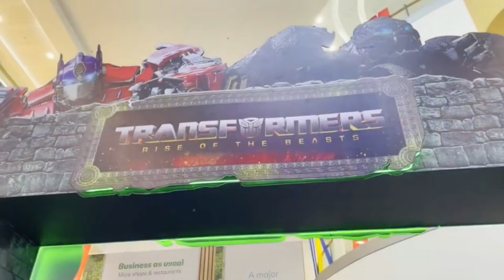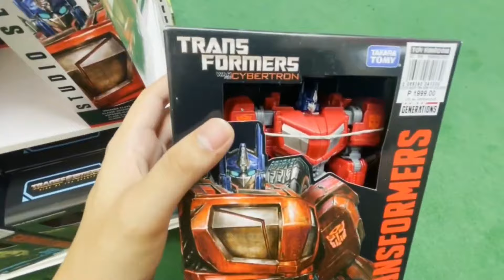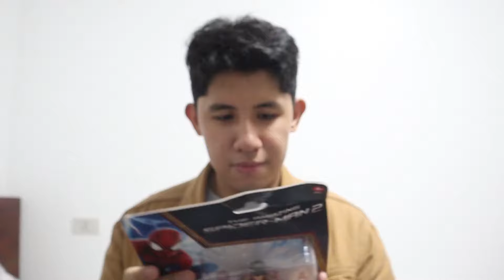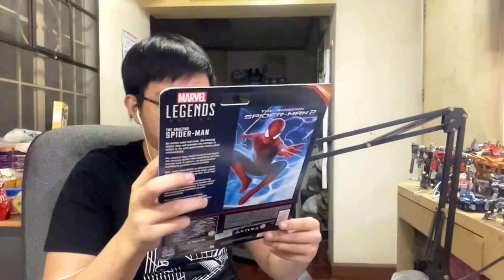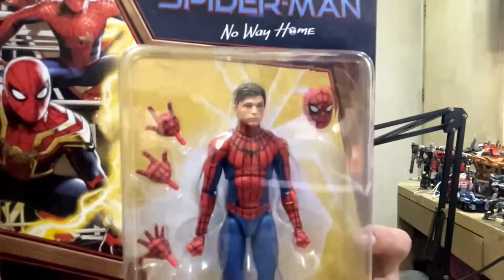LOOKING FOR STUDIO SERIES & MARVEL LEGENDS! | Transformers Studio Series & Marvel Legends TOY HUNT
Transformers Toy Hunt in Eastwood Mall and Robinsons Galleria! | Transformers Studio Series Toy Hunt | Marvel Legends Toy Hunt

This is my second toy hunt of the year 2024! Toy hunting for Transformers and Marvel Legends!